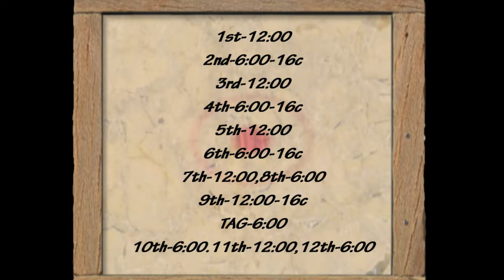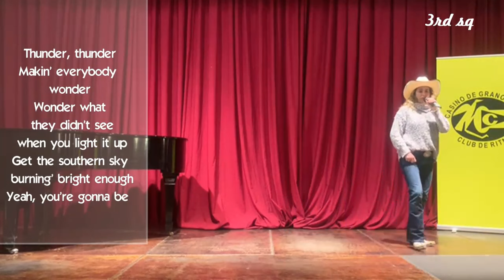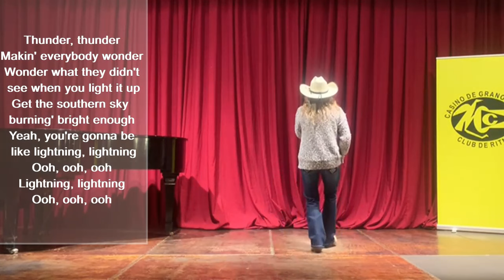Hold Up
Marta Rubio
Casino Granollers - Catalonia - EU
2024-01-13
Lighting - Olivia Lane (Texas)
Album - Olivia Lane (2016)
32 counts , 2 wall , TAG (4c), sincopated.
2nd,4th,6th sequence (6:00) only 16c & restart.
9th sq (12:00) only 16 c & TAG (4c) holds.
Choreographed by Algaly Fofana
Sweat Dust workshop 2023